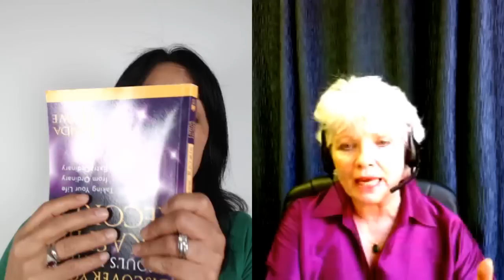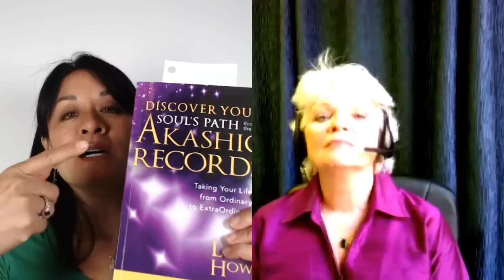Akashic Records: Discover your Soul's Path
Do you have an inner knowing that there is more to your life? Are you living in accordance to your soul's mission? What tools can you use to keep you on track to your soul's mission? Linda Howe reveals how to effectively use the information stored in the Akashic Records to live a life infused with purpose, aliveness, and light.

SHOW SUMMARY
Jump to sections in the Interview

1:01 What is the Akasha and Akashic Records?
3:45 What things change from life time to life time? Do you always incarnate as a human?
5:00 What are the overall soul purposes we all share? Linda explains how self-love and love of others are missions we all have.
10:20 What information can you get from the Akashic Records?
13:07 Linda talks about how and why she discovered how to use the Akashic records to live heaven on earth and live from the inside-out.
18:49 Linda describes the vision she saw when exploring the Akashic Records that included a core of light and the 5 pillars of light.
20:57 Linda describes what each of the 5 pillars meant
21:26 INCARNATION: Linda learned that first we need to accept our incarnation into the body.
23:04 AUTHORITY: Linda describes how we need to make peace that there are those with authority over us.  Linda describes how to make peace with the ultimate authority (GOD)
27:56 How can we Let GO and Let God lead?  Linda talks about how she used the record and asked "God - help me see you so I have proof that there is something happening greater than my will and my reality"
30:04 How can use the Akashic records to help surrender?  Records- show me that there is a power of good and show that your wisdom is leading me in a good results in the next 2-3 hours. A spiritual discipline to hear the inner voice and create structure.
32:06 DISCIPLINE: Now that we have all this energy, how do we make good use of the energy?
33:39 TRIANGLE TEST:  The mind-heart-will needs to be in alignment.  For any discipline to be effective it has to be taking to the mind.
34:15 TRIANGLE TEST IN PRACTICE: CJ steps Linda through a project where her mind-heart are in sync, but where her will is not on board.  "As is" things won't work. Ask your WILL- Is there any part that you are willing to do?  If you are resisting bring it to the heart.  If you love a project and the experience, you will love the result. If you dread the experience it will doom the results. You cannot suffer your way into happiness.  Tinker around with the project so that you love it NOW. The prize has to be in the doing, otherwise you will be fueling the project with disdain.
37:07  Discipline is not punishment.
39:13 RESPONSIBILITY: Linda talks about her misconception that if it's spiritual it requires no work. Linda talks about the difference between true and false responsibilities.  True responsibilities bring the very best of us.  False responsibilities diminish us and make us resentful and mean. This happens when we do for others what we can do for ourselves. Our true responsibilities carve out the soul path and when our personalities are transformed.
42:40 COMMITMENT: Commitment keeps us attached to our responsibility.  Once I make a commitment to my path, all the energy embedded in the path returns back to me.
45:12 GRACE: It's the core of our being that shines through.  We can't do anything with it.  We don't direct or generate it.  As we get clarity on these 5 pillars and do our house cleaning, our inner light can shine through.  Our inner light is magnetic which also allows us to receive.
46:59 THE SECRET TO AKASHIC MANIFESTATION
48:00 PRACTICAL APPLICATION: Examine what issues are relevant. You may recognize there is some flow of authority and this is an opportunity. Do you have the discipline for this?  What kind of discipline would it involve? TRIANGLE:How do you feel about this project? Am I willing to get up and take action on this projects? How do I either get a new idea or modify the triangle?  Where is my responsibility here? Is it to mastermind? Delegate? Do a part of it and give it to someone else? Am I willing to go the distance with this no matter what? Am I hedging? If you hedge, energy will drop off.